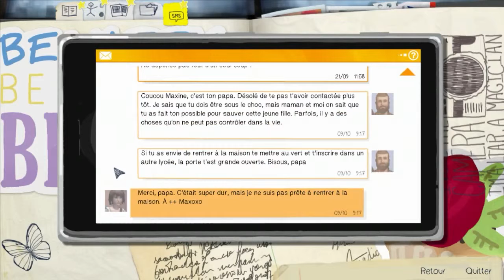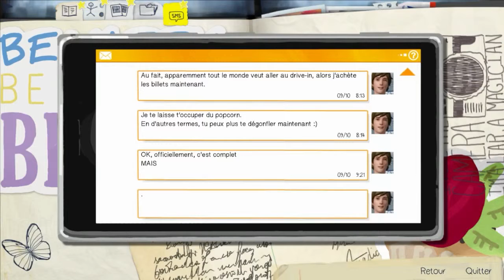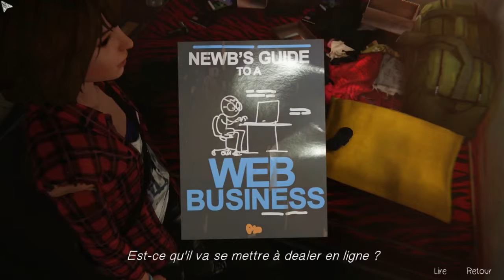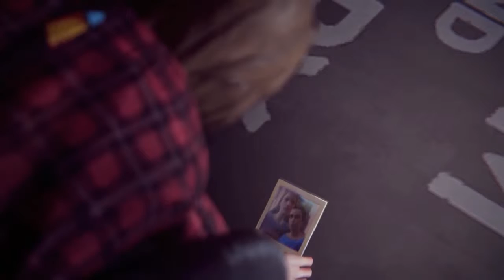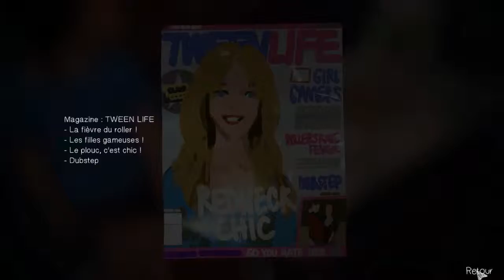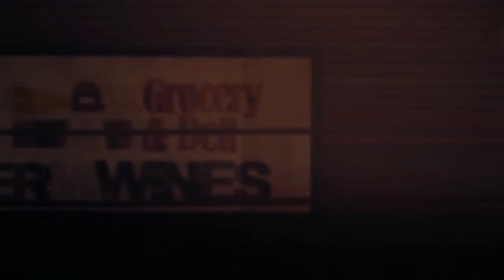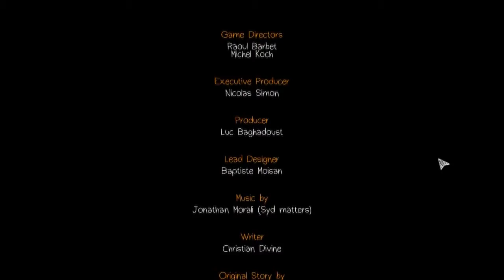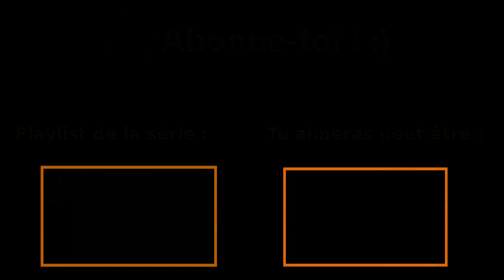Life Is Strange - Episode 3 - Partie 3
Salut tout le monde c'est Captain Biceps, on se retrouve sur l'épisode 3 de Life Is Strange pour la suite de notre let's play. Nous incarnons Max, une étudiante en photographie, sa vie bascule lorsqu'elle découvre qu'elle est capable de remonter dans le temps. C’est grâce à ce pouvoir qu’elle parvient à sauver Chloé, son amie d’enfance, d’une mort certaine. Lorsqu’elles se retrouvent après une séparation de cinq ans, Max s’aperçoit que Chloé a bien changé. Les deux adolescentes vont se trouver mêlées à une sombre enquête sur la disparition d’une étudiante.